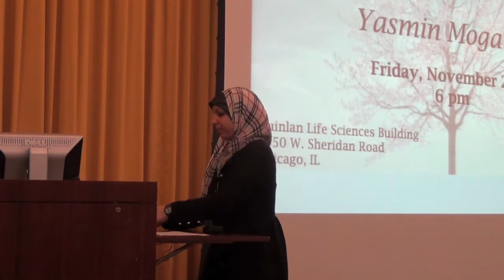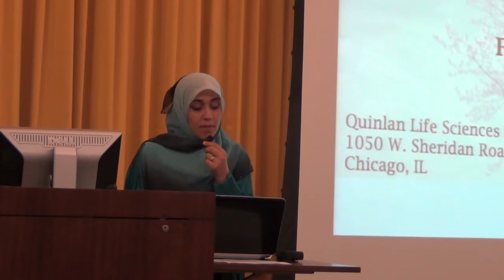Yasmin Mogahed Lecture Part 3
Thank you Zeba Shethwala for the filmography.